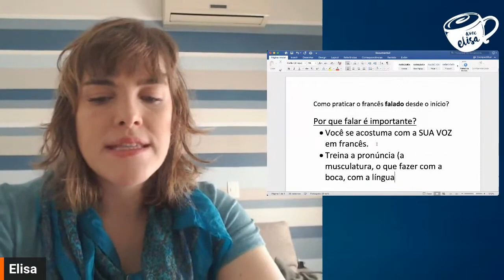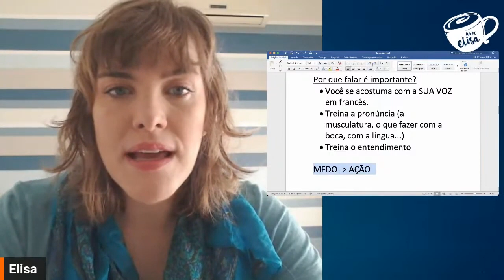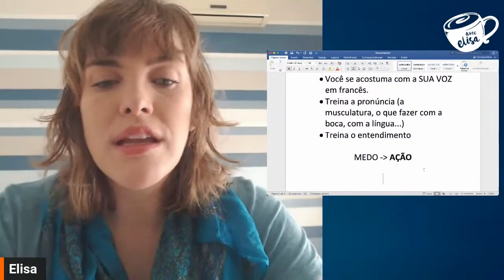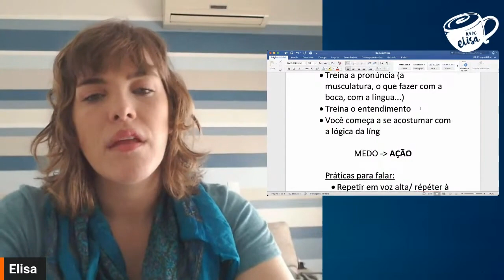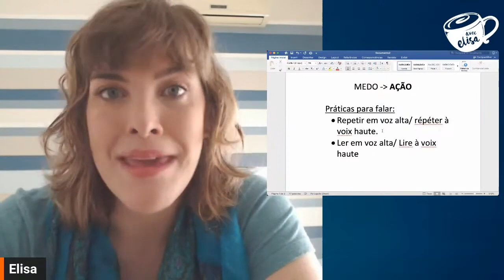Descubra por que praticar o francês falado desde o início faz a diferença no seu aprendizado!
- Descubra os benefícios de praticar a língua desde o começo e como isso acelera o seu progresso no francês.

Neste vídeo, você vai ver os benefícios de se envolver com a fala desde o começo e como isso acelera seu progresso, além de aprender as técnicas comprovadas para desenvolver sua pronúncia e confiança na hora de usar o francês falado. Não perca a chance de ativar o seu francês e criar novas oportunidades com o idioma!